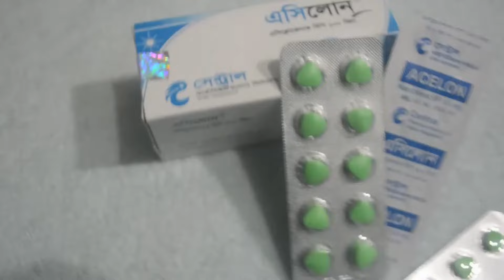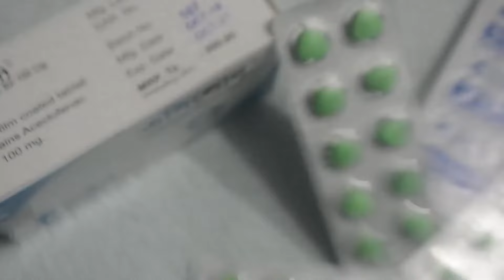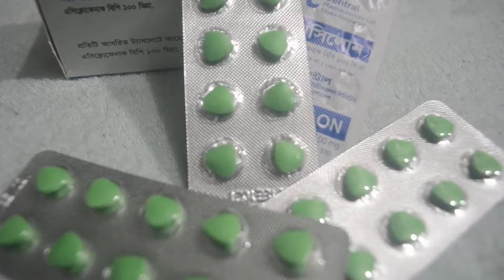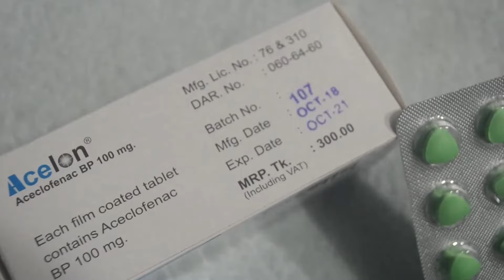প্রচণ্ড ব্যথায় কাতর || ব্যথা কমানোর ওষুধ চাই || Acelon (Aceclofenac) || Central Pharmaceuticals Ltd.